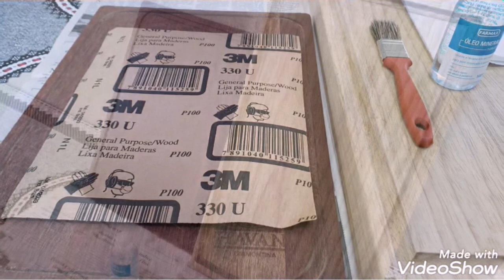SELANDO TÁBUA PARA CHURRASCO.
ÓLEO MINERAL.
LIXA PARA MADEIRA.
PAPEL TOALHA , PARA ESPALHAR O ÓLEO.
PINCEL PARA LIMPA A ÁREA LIXADA.